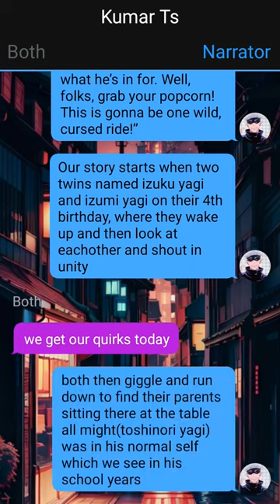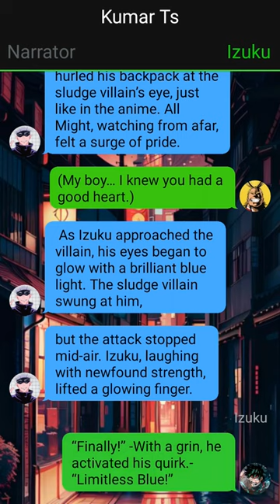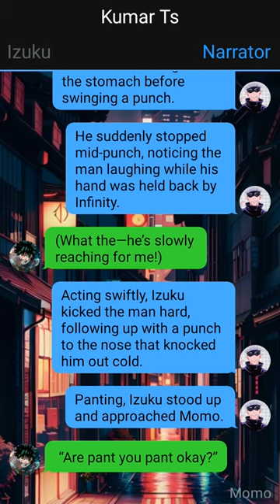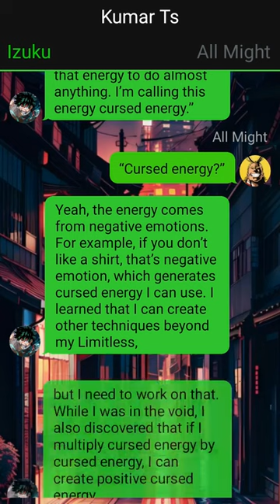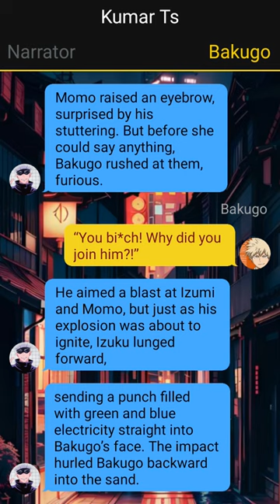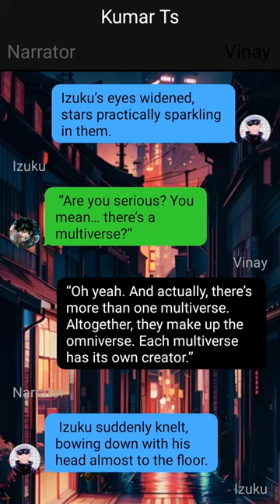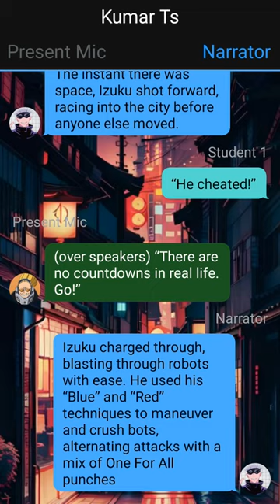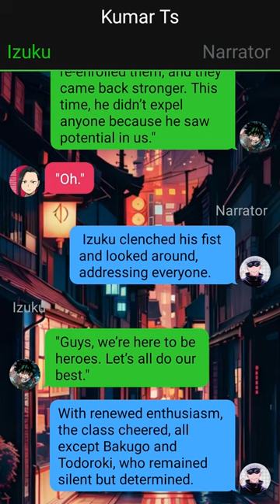Izuku's Hidden Power Unleashed | Heroic Destiny & Love | Izuku X Momo X Harem - 1 | MHA Texting AU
Story Credit
Story Name : Izuku Kaisen
Author : Vdahiya420

1. *actions*
2. (thoughts)
3. /call or message/
4. -sign language-
5.//narrator//